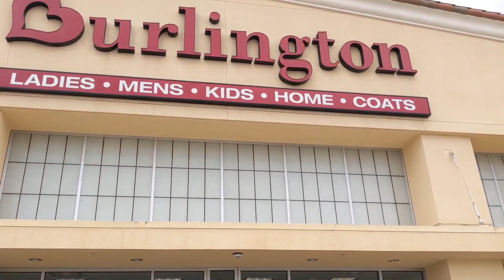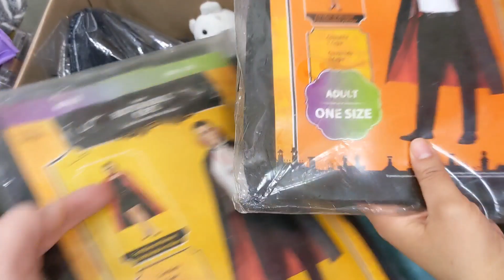Huge Box Opening| What's Happening With BURLINGTON Coat Factory? Changing Reborn Baby Doll